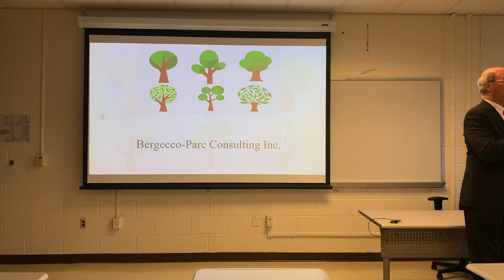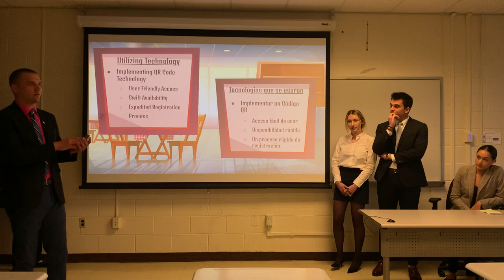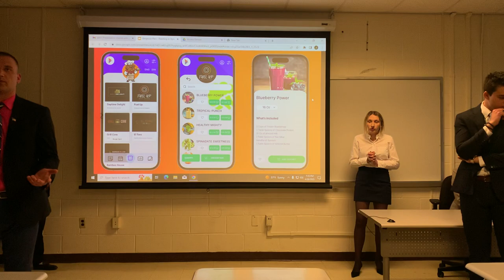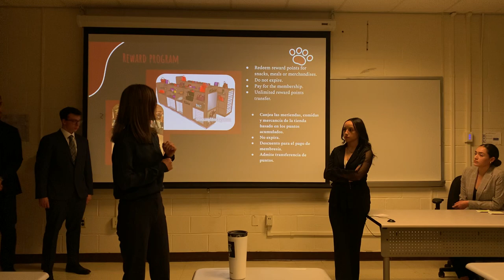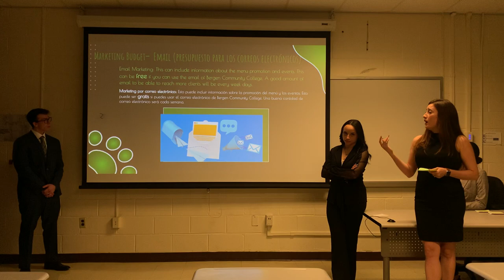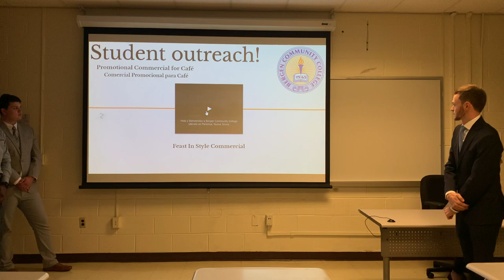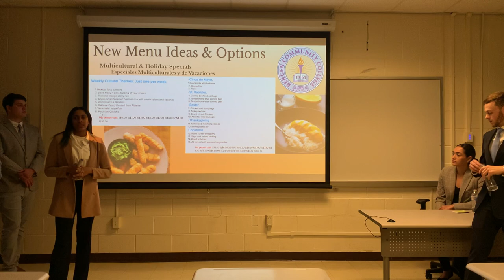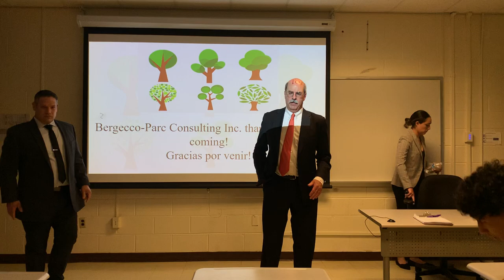Bergecco-Parc Consulting Inc. presents "Feasting at Bergen Community College"